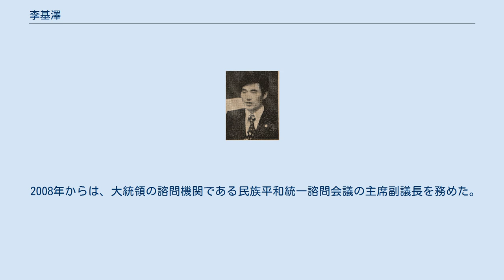李基澤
李 基澤（イ・ギテク、1937年7月25日 - 2016年2月20日）は、第三共和国～第六共和国前半の韓国において活躍した政治家である。
野党において要職を歴任し、一時は、ポスト三金（金泳三・金大中・金鍾泌）の有力候補と目されていた。
 1937年7月、慶尚北道迎日郡において漢学者の次男として生まれた。
その後、釜山商業高等学校を経て、高麗大学校商科大学に進んだ。
大学在学中は総学生会（学生自治会）の会長を務め、1960年3月に行われた大統領選挙における大規模不正に端を発した学生デモにおいて主導的役割を果し、李承晩政権を崩壊させた四月革命のきっかけを作った。
この経験をきっかけとして、1967年6月に行われた第7代総選挙に新民党から比例代表で立候補して当選し、政界入りした。
尚、このときの新民党総裁は大学時代の恩師である兪鎮午（ユ・ジノ）であった。
 その後、釜山直轄市東莱区から3代連続で当選した。
この間、1976年の党大会で対政府強硬派の金泳三総裁が敗北し、穏健派の李哲承や辛道煥らによる集団指導体制が発足すると、要である事務総長に39歳の最年少で就任し、独自の勢力を形成するようになった。
1979年5月の総裁選挙では第二回投票において対立関係にあった金泳三の支持を表明し、金泳三総裁体制誕生に貢献した。
朴正熙大統領暗殺（10.26事態）後、全斗煥をリーダーとする新軍部が粛軍クーデターと光州事件の弾圧を通じて政権掌握した後に制定された「政治風土刷新のための特別措置法」（政治風土刷新法）による規制措置の対象となり、政界引退を強制された。
 規制措置が解除され、1985年2月に行われた第12代総選挙を前に、民主化推進協議会を母体として結成された新韓民主党（新民党）に入党し、釜山から出馬して返り咲きを果した。
その後、新民党が1987年春に改憲問題をめぐって李敏雨総裁と両金（金泳三・金大中）が対立し、両金が新たに統一民主党（民主党）を結成するとそれに参加した。
しかし、金大中が大統領選挙に出馬するために、分党して平和民主党（平民党）を結成したことで両金が分裂したことに不満を抱き、民主党からの離党を宣言した（後に復党）。
 1990年、統一民主党が盧泰愚大統領の与党である民主正義党と、金鍾泌総裁の新民主共和党と共に結成した民主自由党には参加せず、盧武鉉など数人の議員で民主党を結成し、党総裁に就任した。
その翌年に金大中率いる新民主連合党（平民党と在野が合同して結成された政党）と合同して新たに「民主党」を結成し、金大中と共に共同代表に就任した。
 1992年の大統領選挙で敗北し政界を引退した金大中の後を引き継ぐ形で、民主党総裁に就任（95年～97年）、1997年に新韓国党と合同して結成されたハンナラ党では副総裁に就任した。
その後、2000年4月の総選挙を前にハンナラ党を離党し、元ソウル市長である趙淳らと民主国民党を結成して挑んだが、2議席に留まり、自身も釜山市で落選する結果となった。
 2008年からは、大統領の諮問機関である民族平和統一諮問会議の主席副議長を務めた。
 2016年2月20日、ソウル市内の病院にて79歳で死去。